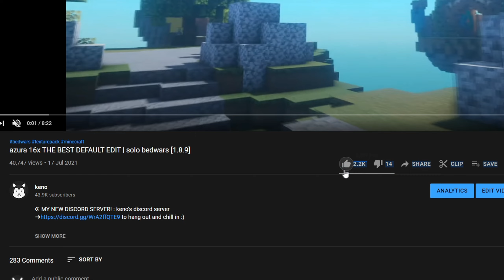azura 16x RECOLORS but only one color (more coming soon)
me and SpecularPotato will release 2 or more recolours every week leave some suggestions in the comments if you'd like.

☪ MY NEW DISCORD SERVER! : keno's discord server
to hang out and chill in :)

☪Pack Community Discord! 9000+ members!:
Discord for texture pack feedback, learning, general texture pack stuff etc.

dude